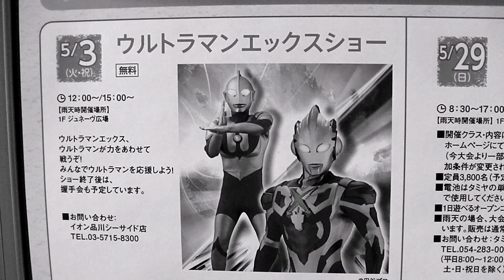ウルトラマンエックスショー12時@オーバルガーデン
5月3日イオン品川シーサイド店オーバルガーデンで開催された「ウルトラマンエックスショー」12:00回の動画です。

撮影機材:GZ-E108